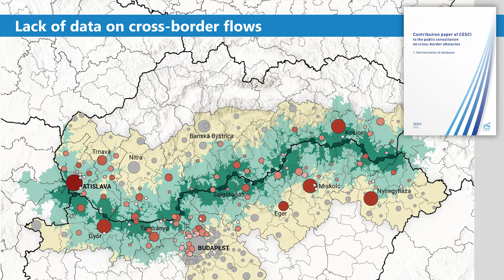CESCI Newsletter Conference on cross-border spatial monitoring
A videó a CESCI 2022 nyári hírlevelének részét képezi. A konferenciáról további információk itt olvashatók

The video is part of CESCI's 2022 Summer newsletter. More information about the conference is available